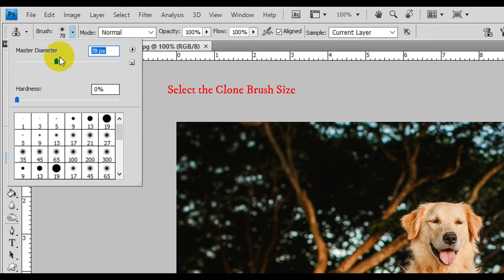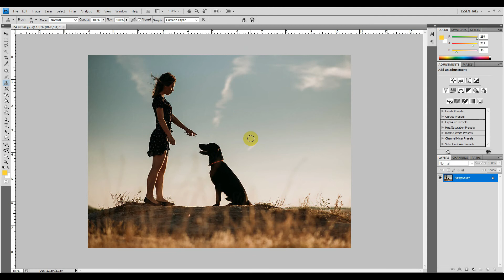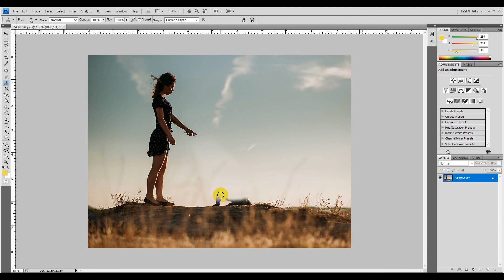How to use the Clone Stamp Tool In Photoshop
Use of Clone stamp tool
Can duplicate Objects
Can Remove unwanted Objects